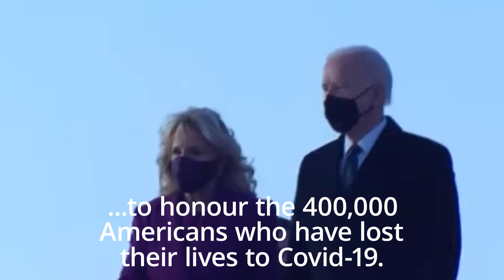Joe Biden and Kamala Harris remember 400,000 Covid-19 victims in Washington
US President-elect Joe Biden returned to Washington ahead of his inauguration to mark the national tragedy of the coronavirus pandemic with a moment of collective grief for Americans lost.

His arrival coincided with the news that the US death toll had surpassed 400,000 in the worst public health crisis in more than a century – a crisis which Mr Biden will now be charged with controlling.

“To heal we must remember,” the incoming president told the nation at a sunset ceremony at the Lincoln Memorial.

Four hundred lights representing the pandemic’s victims were illuminated behind him around the monument’s Reflecting Pool.

“Between sundown and dusk, let us shine the lights into the darkness … and remember all who we lost,” he said.

The sober moment on the eve of Mr Biden’s inauguration – typically a celebratory time in Washington when the nation marks the democratic tradition of a peaceful transfer of power – was a measure of the enormity of loss for the nation.

During his brief remarks, Mr Biden faced the larger-than life statue of Abraham Lincoln, the Civil War president who served as more than 600,000 Americans died.

As he turned to walk away at the conclusion of the vigil, he faced the black granite wall listing the 58,000-plus Americans who perished in Vietnam.

Mr Biden was joined by Vice President-elect Kamala Harris, who spoke of the collective anguish of the nation, a not-so-subtle admonishment of outgoing President Donald Trump, who has spoken sparingly about the pandemic in recent months.

“For many months we have grieved by ourselves,” said Ms Harris, who will make history as the first woman to serve as vice president when she’s sworn in.

“Tonight, we grieve and begin healing together.”